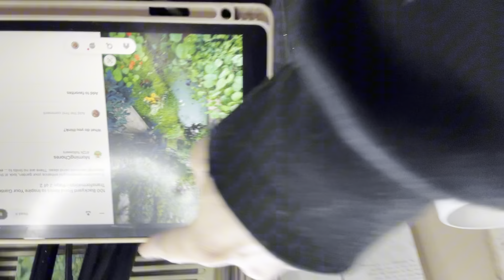PAINT W. ME 🌱 mixed media mossy pond/garden, watercolor, gouache, posca, primsmacolor pencils ✨🥬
Paint with me! This video I’ll be painting a mossy pond/garden illustration! The painting materials I’ll be using are watercolor, gouache, posca paint markers, gold acrylic paint, and prismacolor pencils.